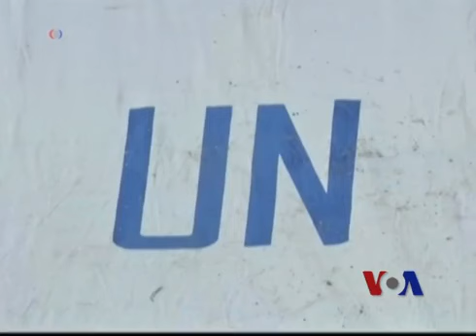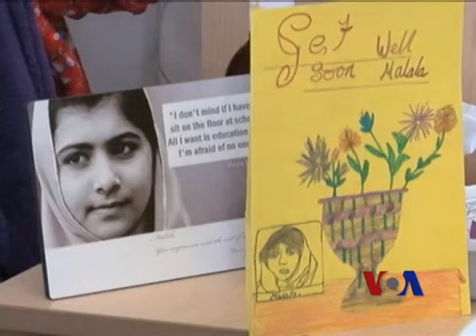人道团体呼吁增加对叙利亚难民的资助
自从叙利亚爆发内战以来，将近3百万人逃离了叙利亚，而且每天还有更多的人正在离开叙利亚。他们中的大多数越境进入临近的土耳其、约旦和黎巴嫩。在这些地方，他们生活在不断蔓延的帐篷城而且大部分是靠国际援助维生。脸书: